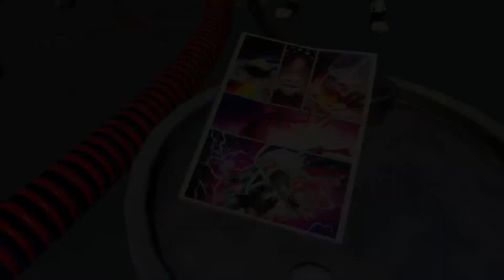DEFAULT ITEM SHOP 08.23.2020.. MORE FORTNITE SEASON 4 TEASERS..